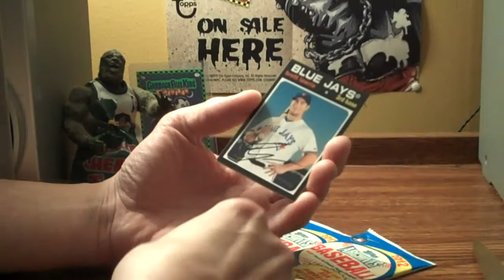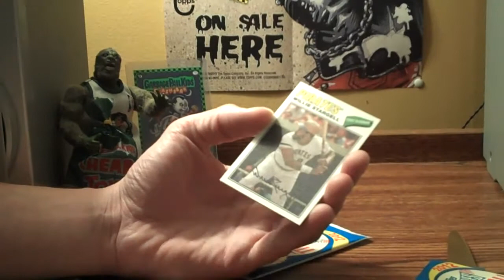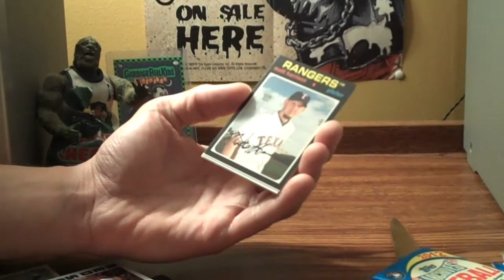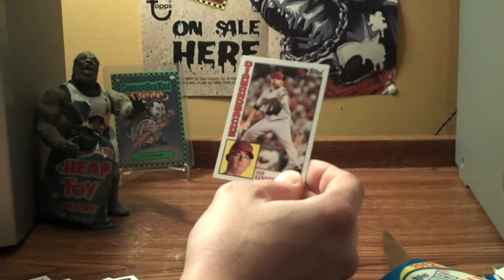3 Slabs ... Topps Archives Baseball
Thought I would mix it up a little with some MLB